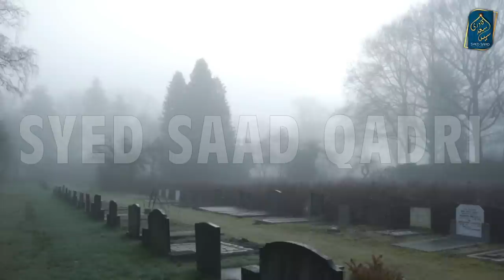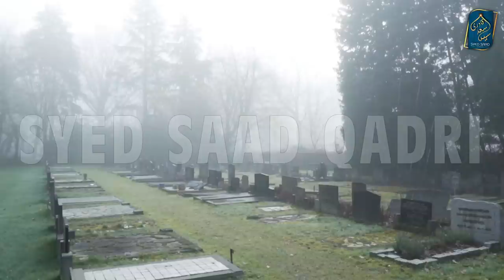Kya Rooh Qabar mein so rahe hote hai? Is Rooh sleeping in the grave?